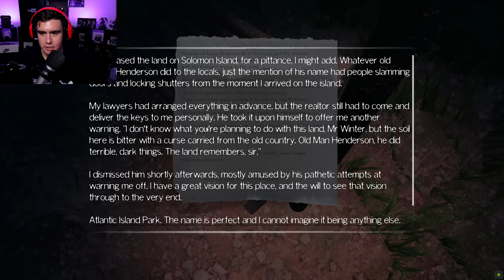MY SON WENT MISSING AT AN ABANDONED THEME PARK & MY MOTHERLY INSTINCTS ARE KICKING IN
The park is a horror game about a mother looking for her son in an abandoned amusement park, but something's not adding up...